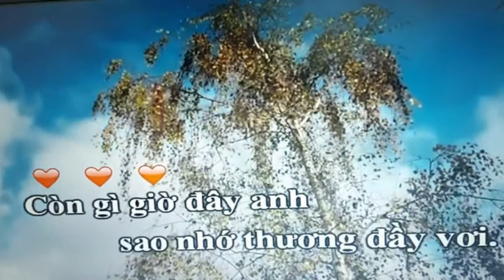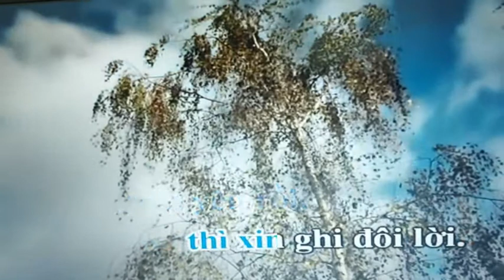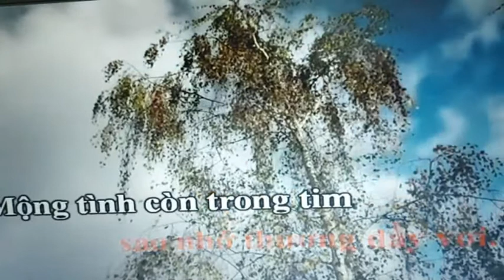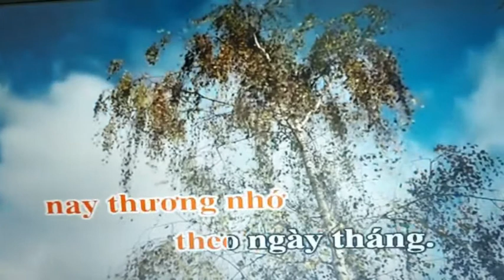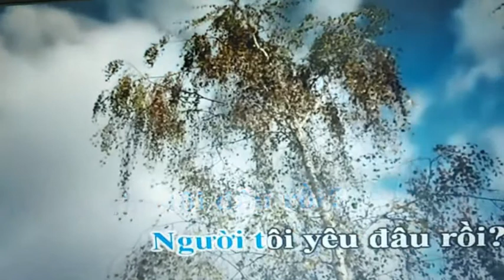Bài Ca Kỷ Niệm _ MỘNG HOÀNG & HOÀNG VĂN